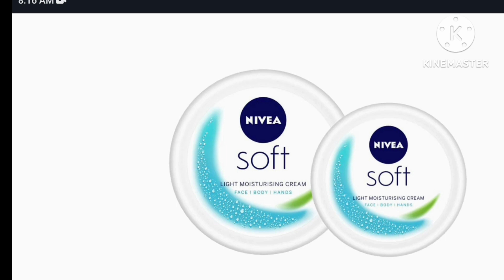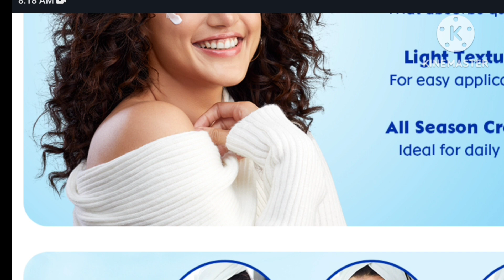Nivea Soft Light Moisturizer For Face, Hand & Body, Instant Hydration, Non-Greasy Cream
Nivea Soft Light Moisturizer For Face, Hand & Body, Instant Hydration, Non-Greasy Cream With Vitamin E & Jojoba Oil, Home & Travel Kit, 300ml +100m
Aqualogica Glow+ Jello Moisturiser with Vitamin C & Papaya for Illuminating Moisturization & Skin Hydration, Non Sticky, 50 G
Manoj Dey
subhas charn
Manoj Dey
subhas charn

glowing skin

cream for girl

daily use face cream

for glowing skin

best cream for face glow

without side effects

glow and fairness

natural face cream

for glowing skin